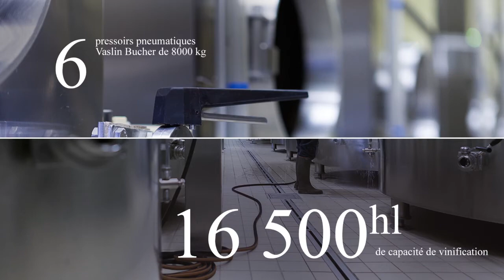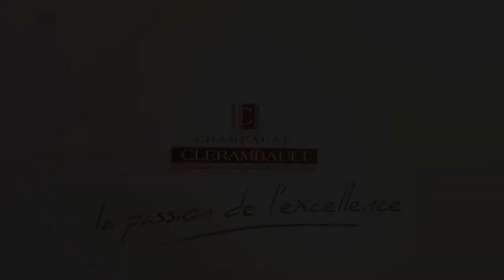Présentation Champagne CLERAMBAULT • La Coopérative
Vidéo réalisée par l'Agence ZE TRUC pour la présentation "corporate" de l'entreprise CHAMPAGNE CLERAMBAULT.